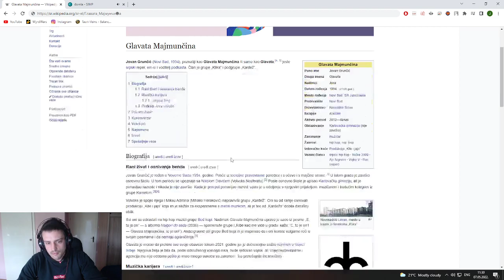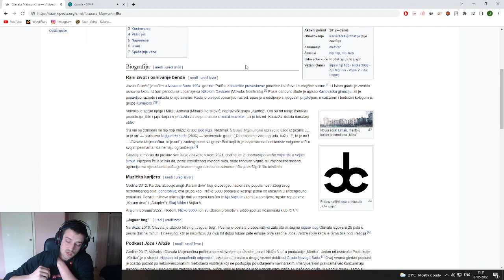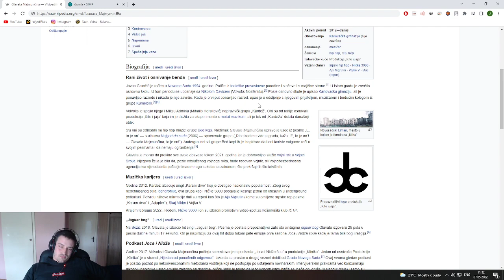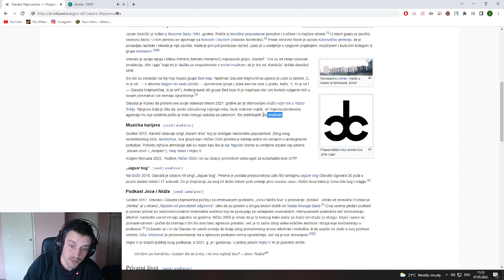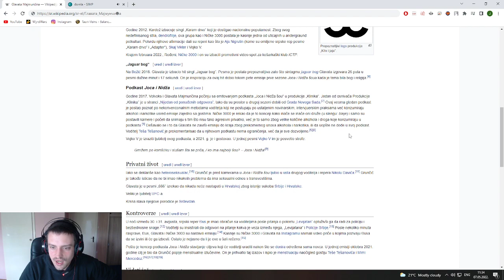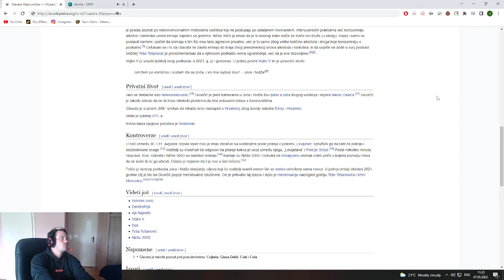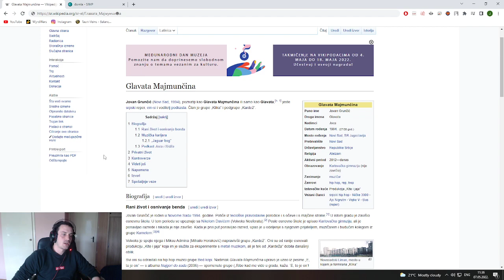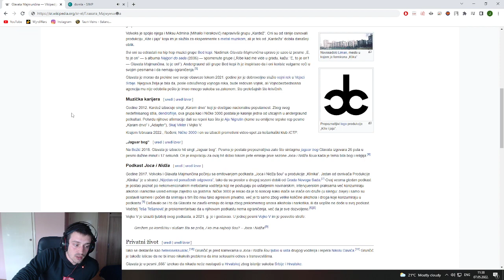Pogrešne informacije na Vikipediji (ispravljene su kolko sam video, ovaj video je jos nebitniji)